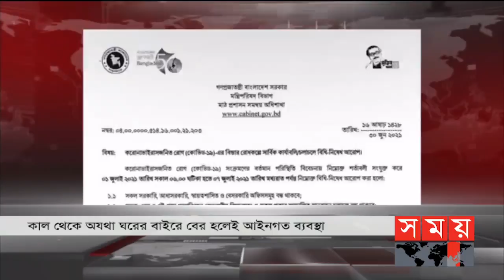বাংলার সময় | সন্ধ্যা ৬টা | ৩০ জুন ২০২১ | Somoy tv Bulletin 6pm | Latest Bangladeshi News